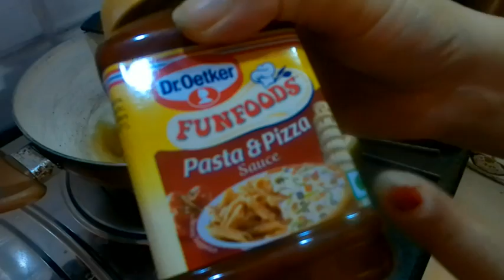We Went to Visit My Sister’s Newly Bought Flat at Merlin Aspire | Daily Vlog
This is Priyanka's urban life, a  daily vlog in bengali. It tries to depict the urban lifestyle of a bengali housewife. Today we went to visit my sister’s newly bought flat at Merlin Aspire. In the evening I prepared mutton biryani.